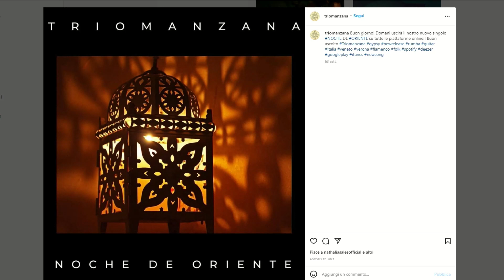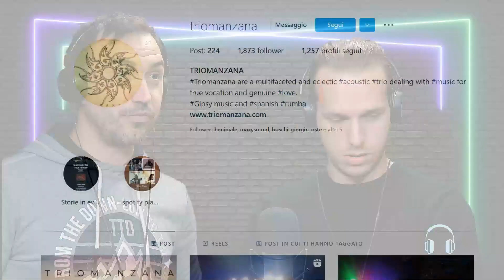TUTTI AMICI - TRIOMANZANA - Band